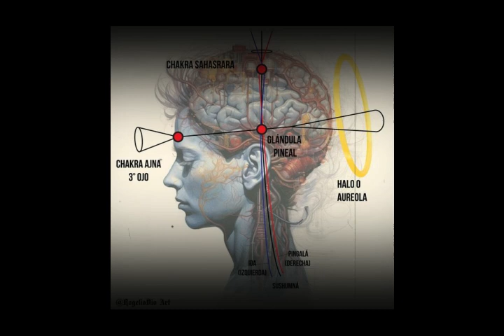"Get Up" - Good Morning´s Beat ©